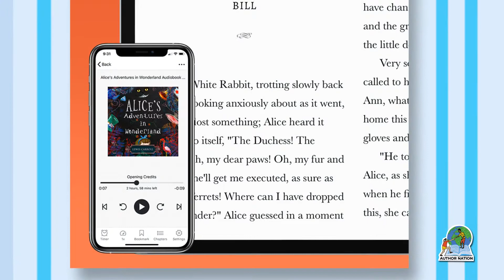Give away your book to build your email list with BookFunnel for entrepreneurs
📚 BookFunnel offers a few ways for entrepreneurs, who have written books, to build their email list by giving away that book. In this video we will talk about

Great Reads:
Bird by Bird

How to Market a Book

-Melody Ann
Keep writing!